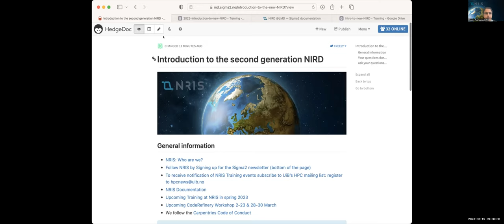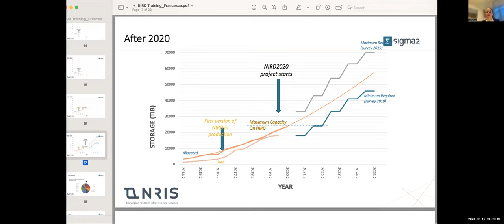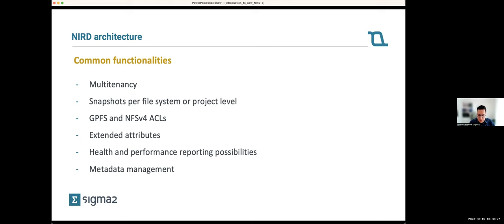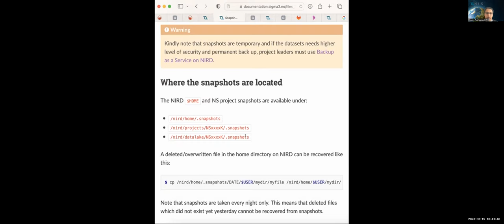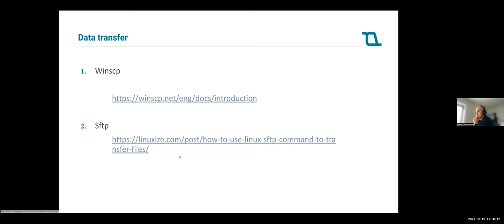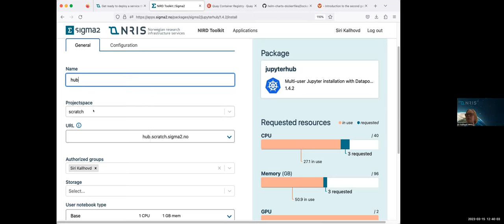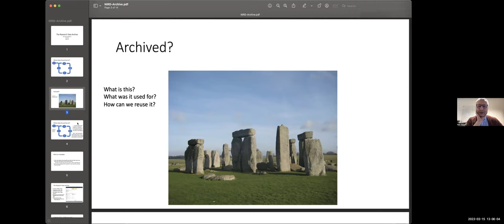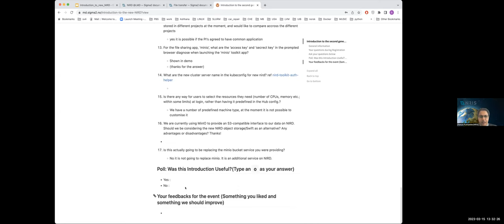Introduction to the second generation NIRD — 15 March 2023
NRIS hosted a one-day training for the newly procured second-generation NIRD storage system on 15th March 2023. The workshop was open to NIRD users and all interested in knowing more about the new national storage infrastructure.

00:07:07 - NIRD Legacy - History, Present and Future
00:41:22- New NIRD architecture & storage allocation & Sevices
01:08:32 - NIRD Documentation
01:27:05- Data Transfer
02:03:42- NIRD Toolkit
02:34:56 - Research Data Archive
02:52:54 - S3 Object Storage on NIRD